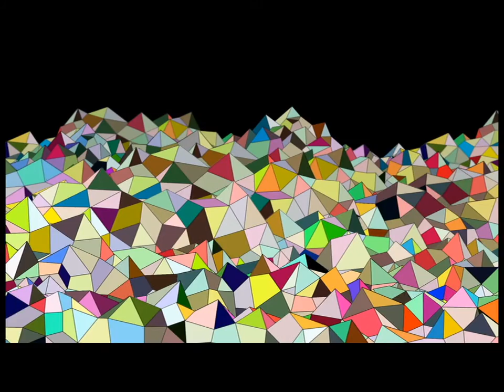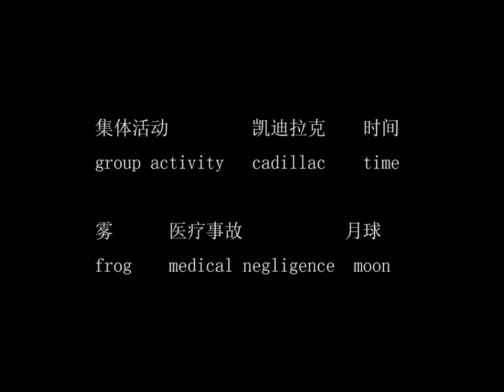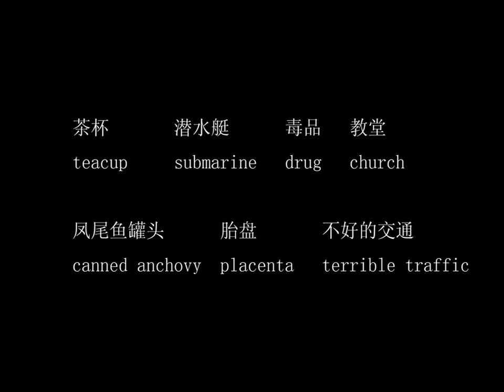Young people and the mysterious earth.rmvb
The special present to the grandpa.